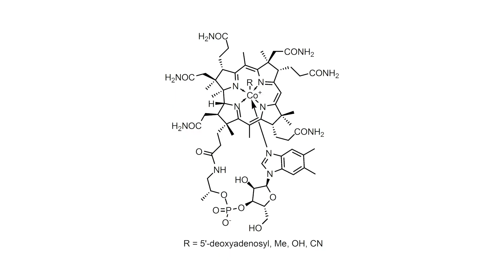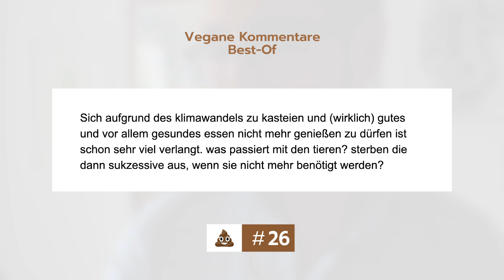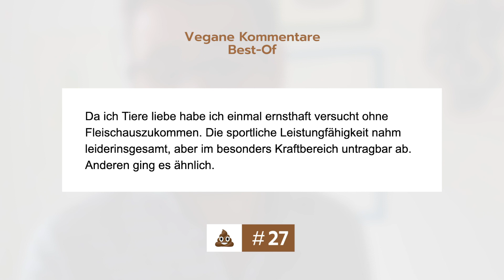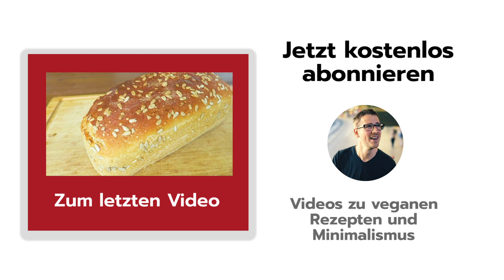Veganer sollen Bio-Müll essen! – Ich kommentiere Kommentare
Eigentlich wollte ich dieses Format nicht mehr machen, aber dann sind mir so einige lustige Kommentare zu Gesicht gekommen und ich dachte: Na gut, einmal geht es noch 😅 Viel Spaß mit der neuen Folge von Vegane Kommentare Kommentieren ❤️

🚀 WELCHES VIDEO SOLL ALS NÄCHSTES KOMMEN? Stimmt ab